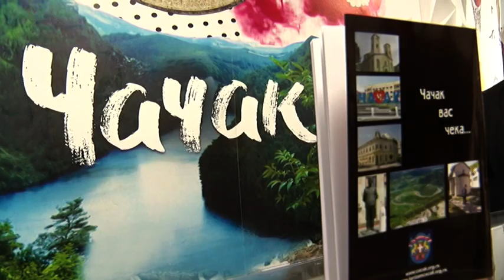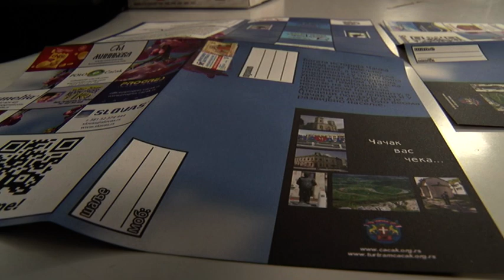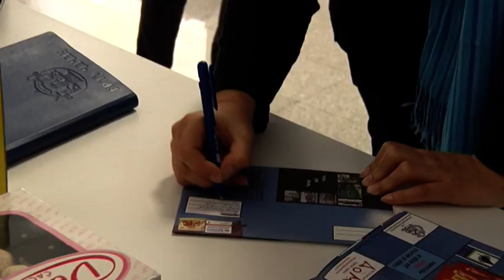TV Telemark - NOVI SUVENIR GRADA ČAČKA - MAPA ČAČKA 06 10 2021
Nov suvenir grada "Mapa Čačka" predstavlja turističku ponudu našeg grada i na taj način promoviše sve prirodne, kulturne i istorijske znamenitosti  čačanskog kraja. Autor Mape Čačka je Slobodan Čvorović, vlasnik turističke agencije "Čvorak".